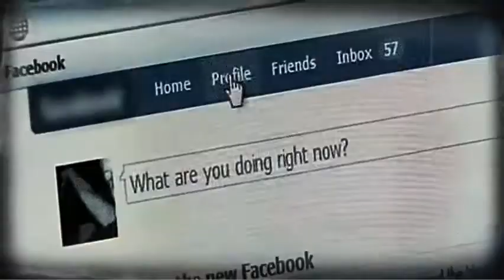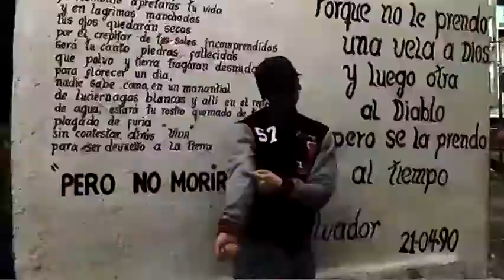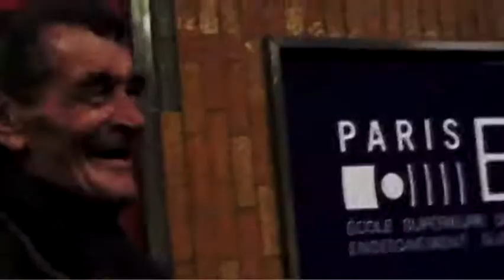Paranoyan - NEYA SOLO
telechargement album , mix tape , net tape , maxi , rap, hip-hop , rnb , reggae , legal et gratuit + info exclu ect sur la region nord pas de calais 59*62

rap freestyle clash concert funk reggae r&b remix inedit exclu rare classic news sexy x live booba lim sefyu rohff sinik salif yron despo 2pac ntm iam assassin medine kery youssoupha soprano alibi hip-hop seth sat 59